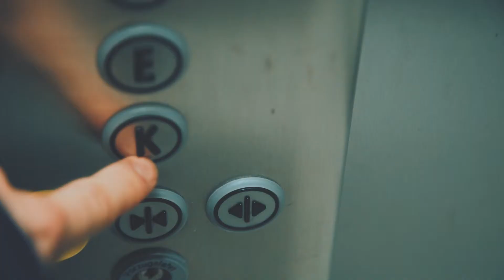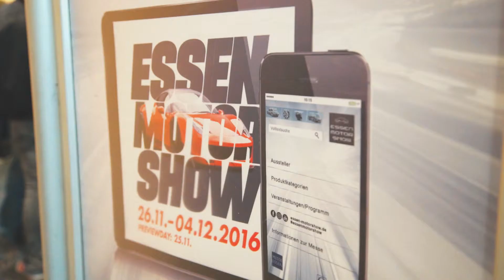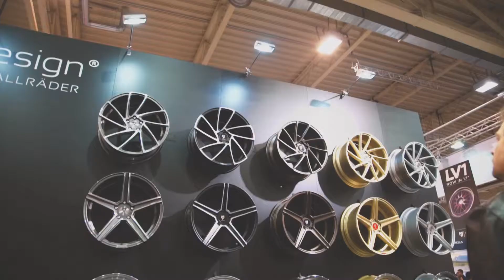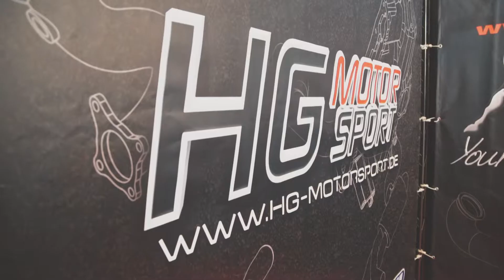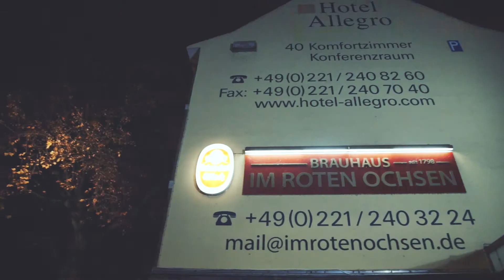Essen Motorshow 2016... Begleitet das CBC Performance Team - it's christmas time - Rückblick 2016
Check and Enjoy!